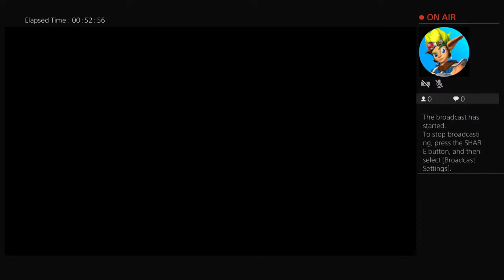Lets Play Cold War Zombies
Hello everyone, the name is Kevin M or Speedyh20 (Instagram name). I'll upload a video as much as I can and we're going to have fun. I upload videos of me playing videogames on the PS4. I'll probably do some funko pops and action figure reviews.